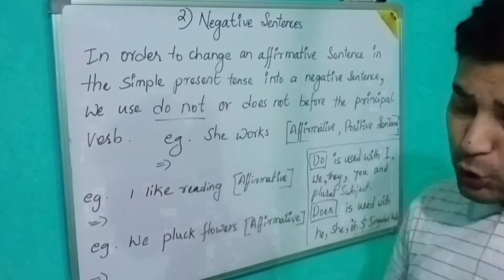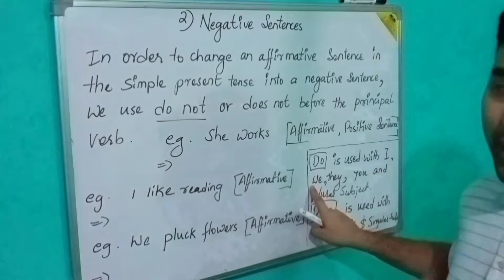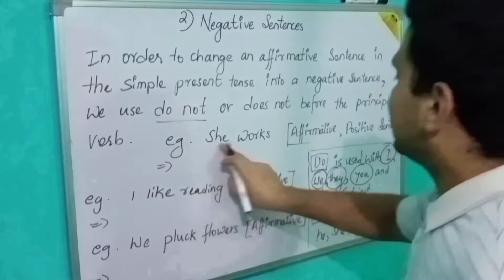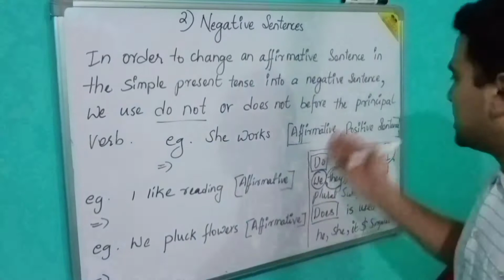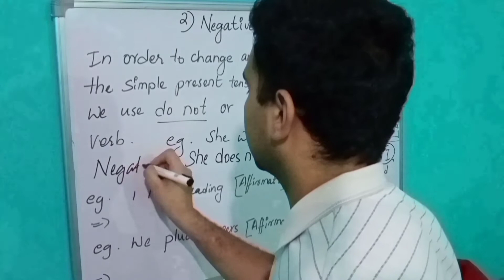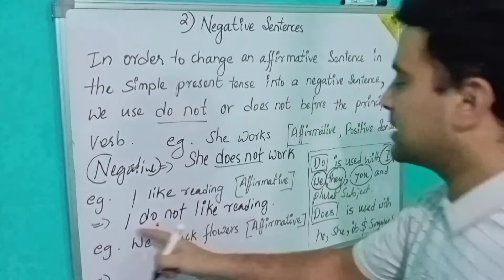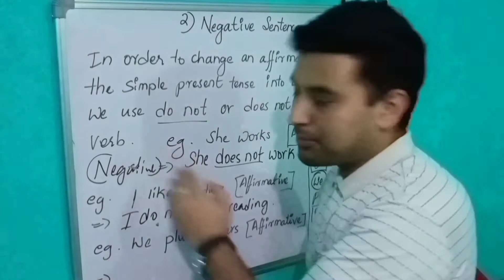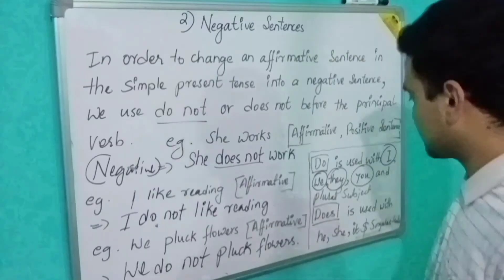Class5: Grammar; Ch- 2 use 'Do not' or 'Does not 'Negative Sentences'